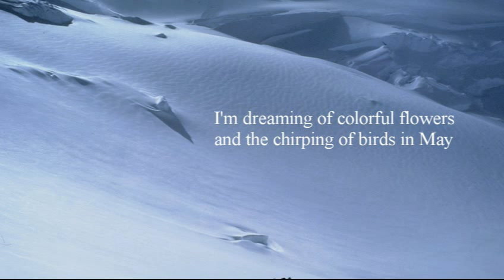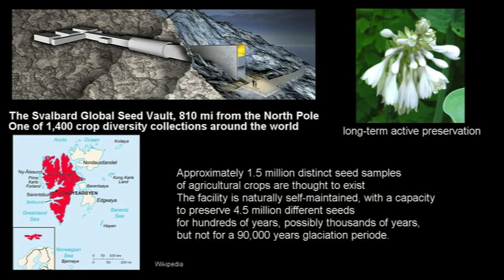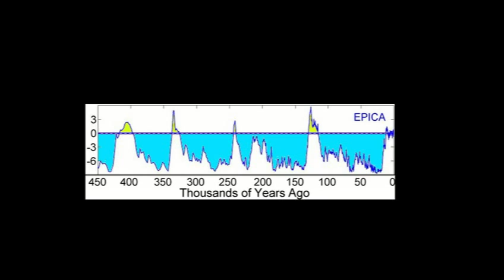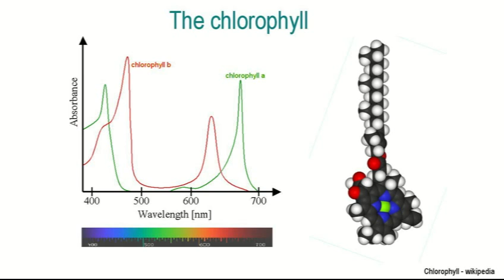Ice Age Breakout 1 - Protecting our Precious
When the ice age transition begins, much of our precious biological world will disappear unless we care to protect it by activating the subtropical deserts to become our bread garden with water from the outflow of the great rivers flowing across the oceans in floating arteries that we have the capacity to create, or by floating agriculture on the tropical oceans. This is what living green means in an ice age world.